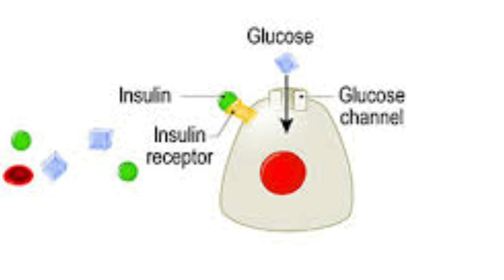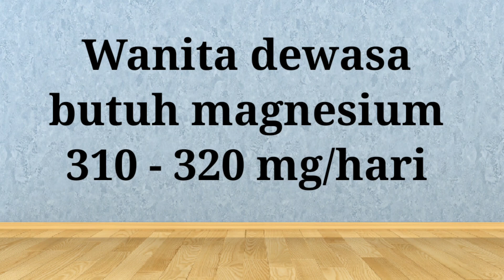Manfaat makanan yang mengandung magnesium bagi penderita diabetes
Apa manfaat makanan yang mengandung magnesium bagi penderita diabetes ? Mungkin banyak yang nelum tahu peranan penting mineral magnesium pada penderita diabetes. magnesium berperanan dalam meningkatkan sensitivitas reseptor insulin sehingga kadar gula darah bisa terkontrol. nah pada kesempatan kali ini akan dibahas tentang manfaat makanan yang mengandung magnesium bagi penderita diabetes. semoga bermanfaat.